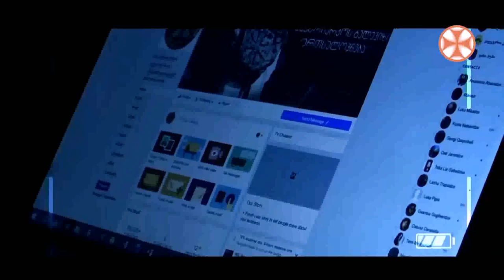გადაცემა "გვპასუხობს მოძღვარი" 17.06.2021